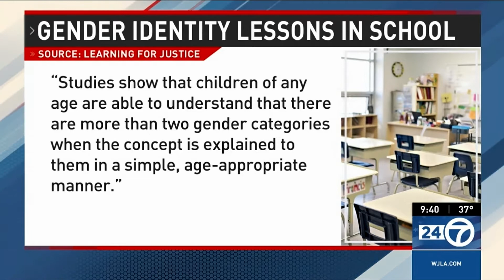Equity Programs In Schools - Nicole Neily, The National Desk 1-25-22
Nicole Neily, president of Parents Defending Education, appeared on The National Desk to discuss equity programs in schools including Somerville Public Schools that wants students and educators to “experience discomfort” and partners with organizations that promote teaching gender identity to young children.